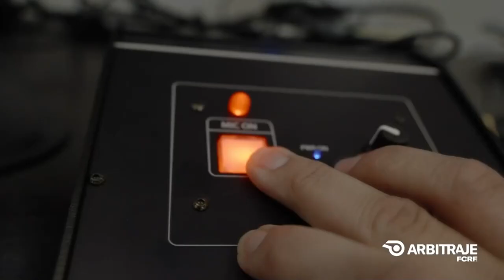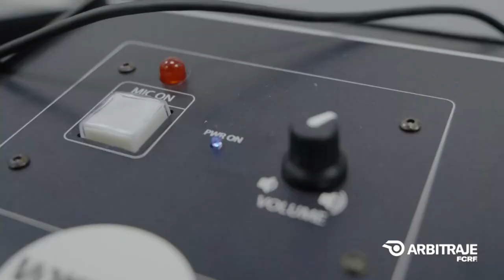Técnico del Municipal Pérez Zeledón critica la pérdida de tiempo por revisiones del VAR